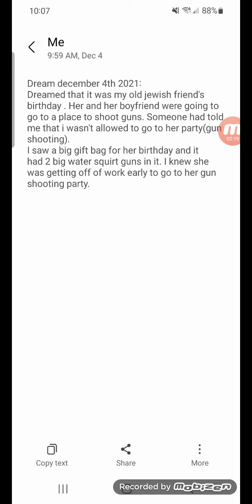dream of Israel's birthday and guns